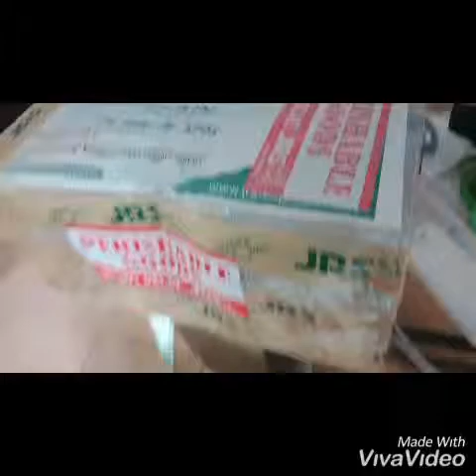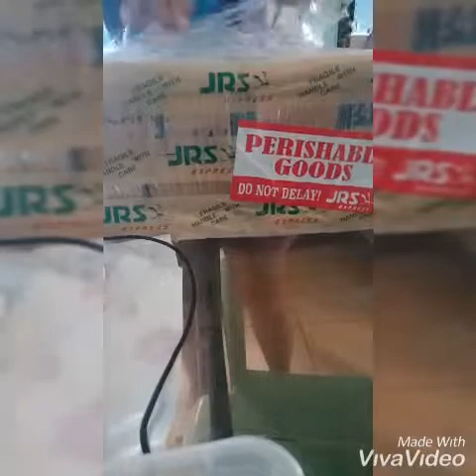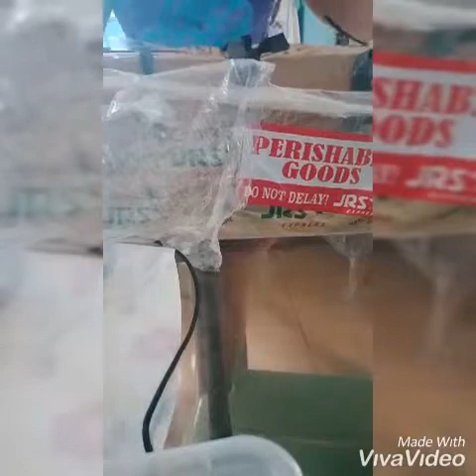UNBOXING/ Ano kaya to??????!!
Pomelo and Florida Mango